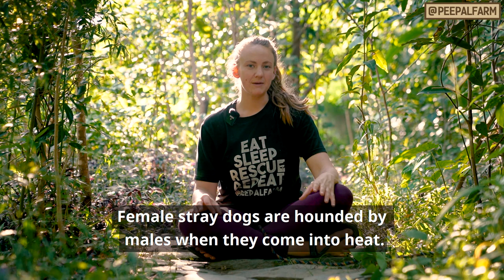कुत्तों की नसबंदी क्यों करवानी चाहिए ?| Why do we sterilize stray dogs? | Spay | Neuter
बहुत लोगों को कुत्तों की नसबंदी करवाना काफ़ी गलत और अनुचित लगता है, लेकिन इसके लिए वास्तव में एक अच्छा कारण है। जानने के लिए इस वीडियो को देखें।

Sterilization might seem bad - as an invasive surgery which the dog has no choice about - but there is a really good reason for it. Just watch.

Why should we spay or neuter dogs | Sterilization | Dog spay | Dog Neuter